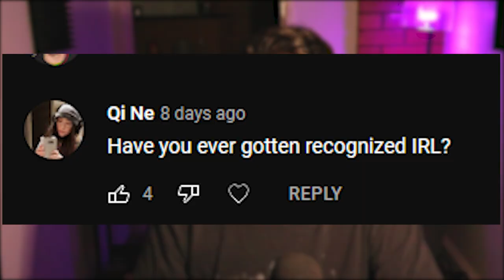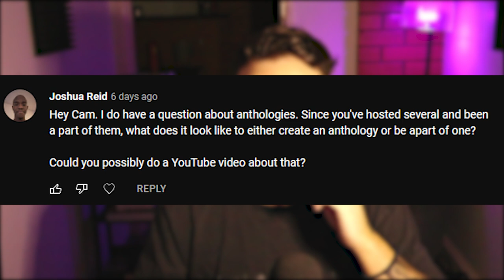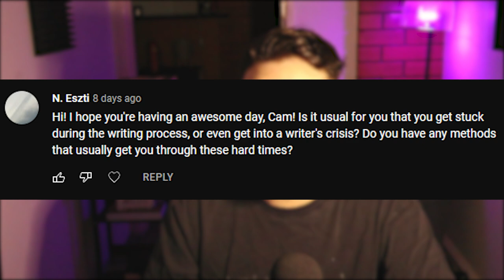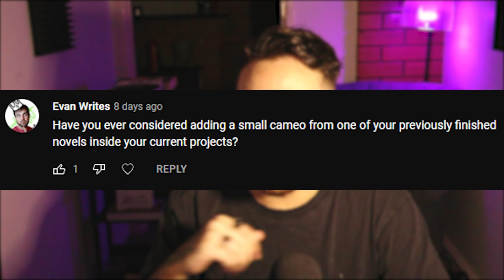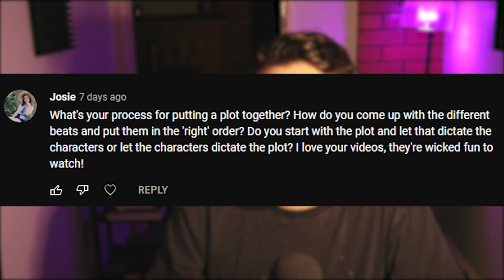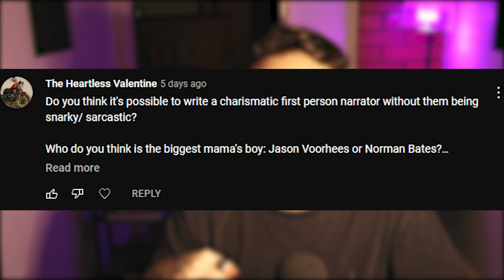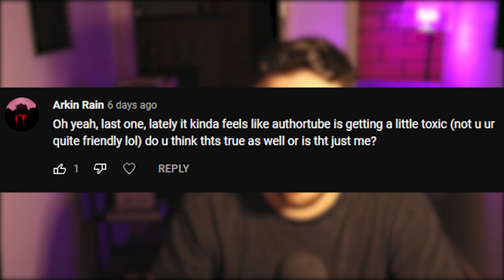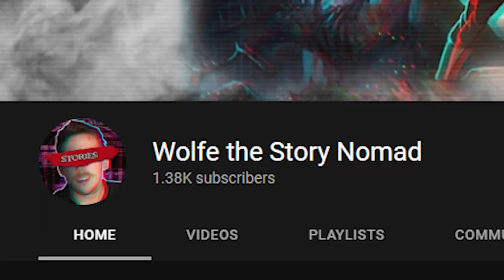Writing Characters? Toxic AuthorTube? & other questions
You asked me all your most burning questions, and I answered.

(Open Me)